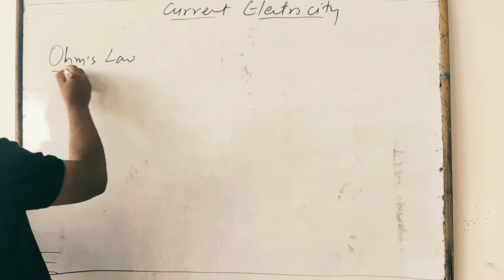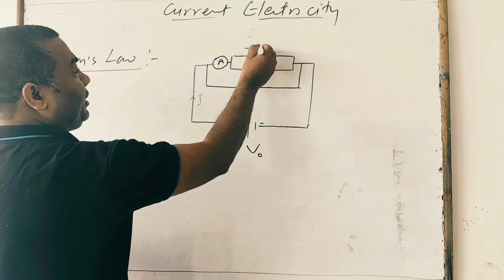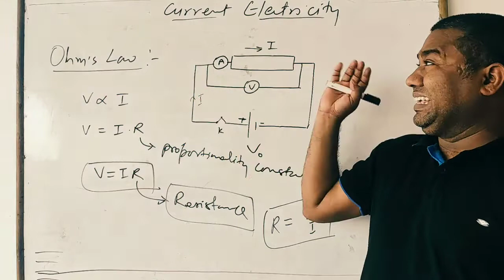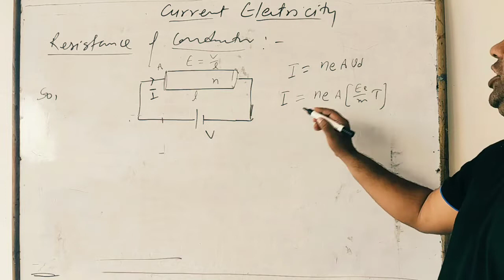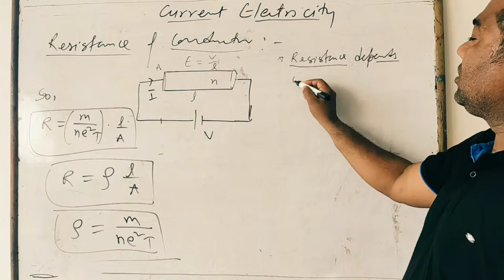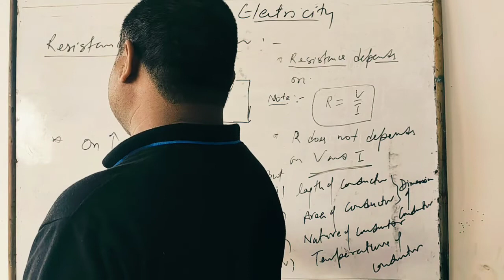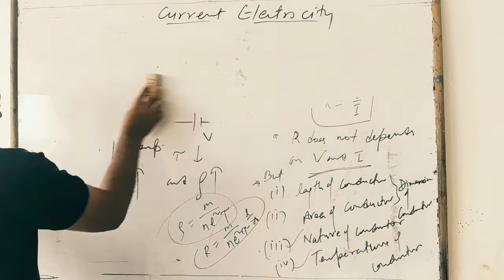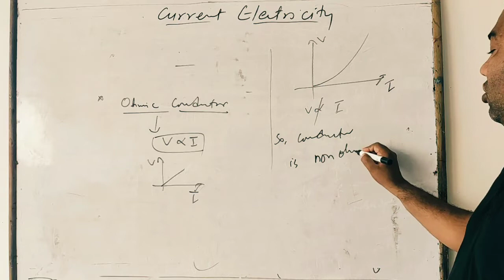Current electricity 3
Ohm's law, resistance of conductor, dependency of resistance with temperatures